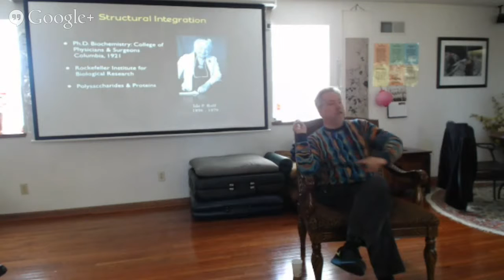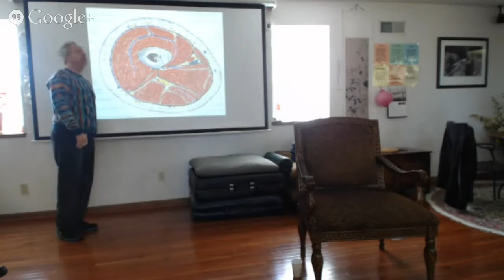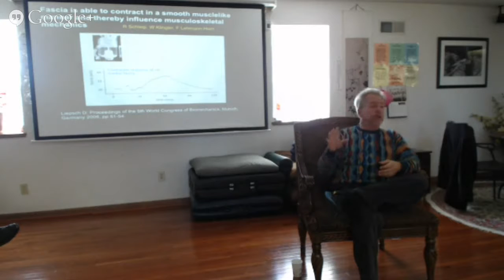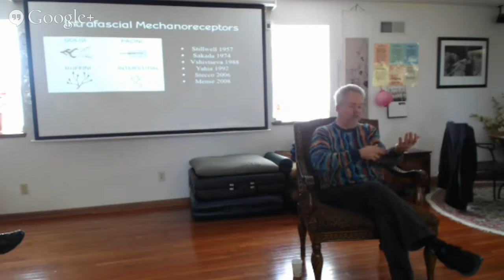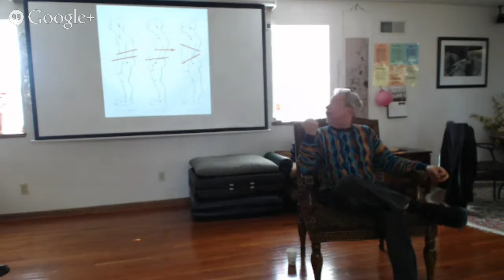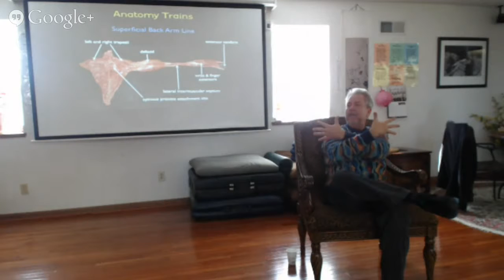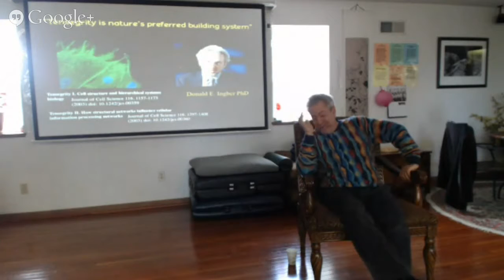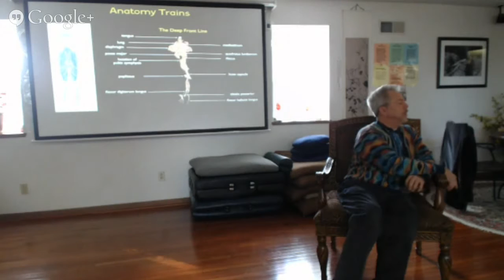Psychiatric Grand Rounds with David Lesondak on Fascia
David Lesondak, KMI,CSI, LMT,SST, is an expert on fascia, the connective tissue that has long been ignored by modern medicine. As a Structural Integration Practitioner and the videographer for the last three World Congress of Fascia Conferences, he brings us the latest scientific understanding of this remarkable part of the body. With humor and an engaging style, David helps us understand the amazing world of Fascia using scientific data as well as compelling anecdotes and examples. Any body worker will find the information useful for their practice, and mental health professionals will find it useful as well. The way we hold ourselves in space has a remarkable cause/effect relationship with our metal state. Treat one, and the other is affected. In this video, you will learn what we know about why that happens. It is not intended as a substitute for medical or psychological advice, diagnosis, or treatment.  The content should not be used for self-diagnosis, or treatment of any health-related condition.  As always, seek the advice of your health care provider with any questions regarding a medical or mental health condition.  Opinions expressed are the personal opinions and do not represent S’eclairer Behavioral Therapy.